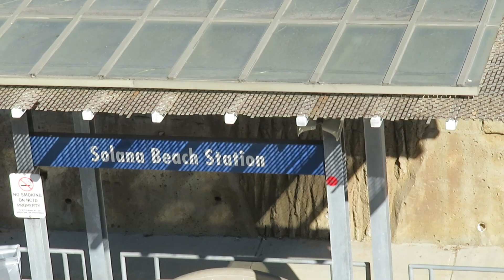Amtrak Pacific Surfliner Beach Station North Bound. #4